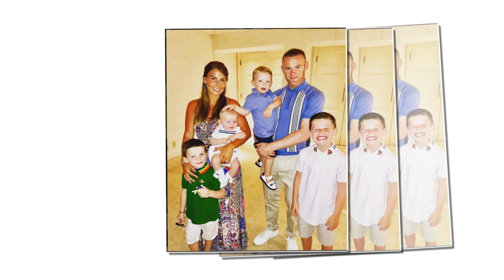Coleen Rooney 'warns Wayne to stop drinking or their marriage is OVER'